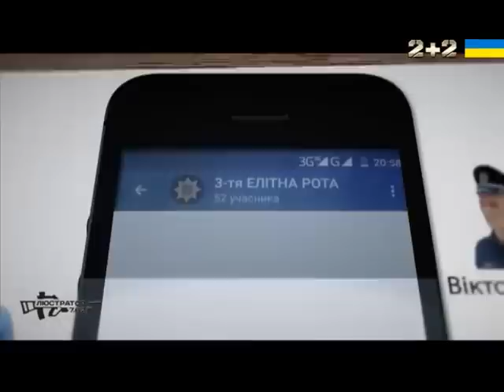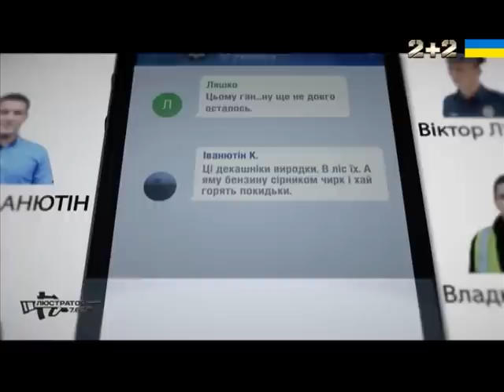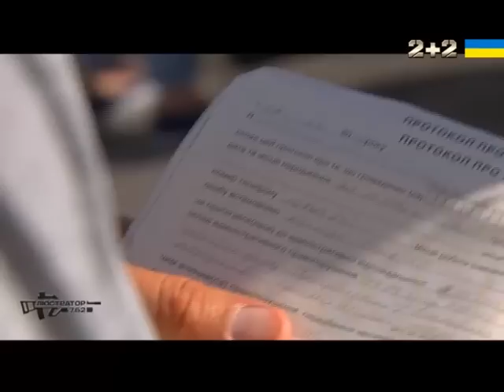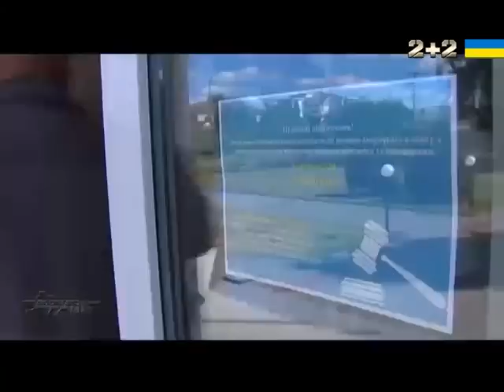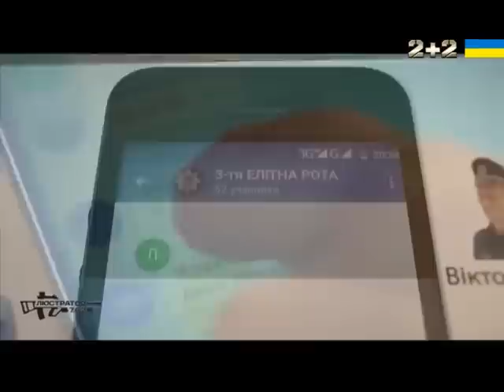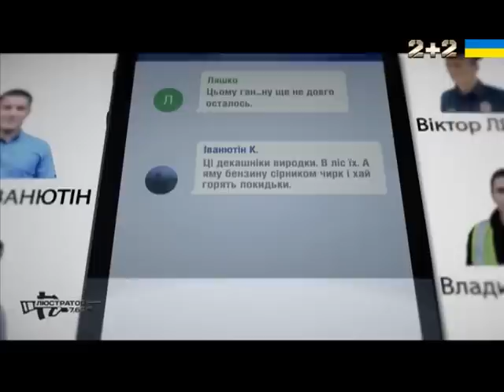Безкарність нової поліції на Вінниччині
Нові скандали у Нацполіції – побиття, наїзди на людей та «договорняки» із прокурорами.
На Вінниччині двоє поліцейських силою доставляють хворого студента до відділку та починають бити на очах у третього правоохоронця.